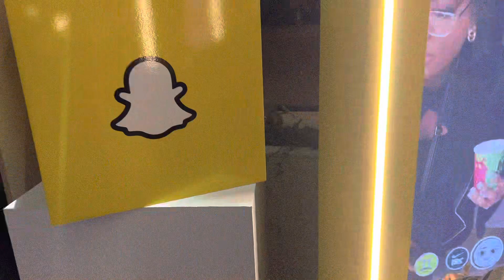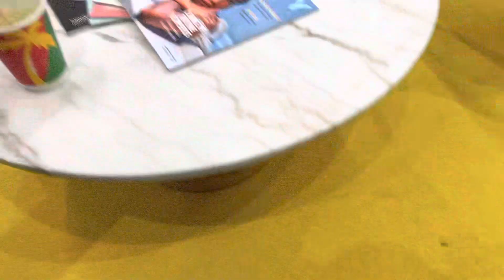Vlog: 90s Baby Speed Dating Event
Doing random side missions with Elizabeth is so fun, hopefully the next one won’t include men. I’m thinking a 2 for 1 couples massage. You know I love a bargain.

They’re doing another event but we feel like because our faces are in the actual promo video it would feel a lil embarrassing to show up single AGAIN when people recognise our faces.

Glad I went tho opened me up to dating, ended up having the courage to download a dating app for the first time this year. I intended on only having it for 3 days which I did. I've been talking to people but I’m really deeping how distracting and time consuming dating is. I can’t multitask so I’m just gonna choose building my career and hobbies over finding a partner because doing facetime to spend time with someone when I know I should be editing or writing feels kinda terrible.

Long story short, I'll find the love of my life once I've made it.

Anyways I think that’s all I have to say,
Omds what do you think about the new intro? CapCut really levelling up, Adobe won’t be seeing my money AGAIN!

Byeeeeee,
Divine

:0
9 new subs in 2 weeks, whaaaa I'm on a mini roll!